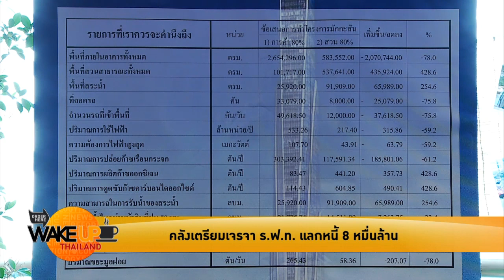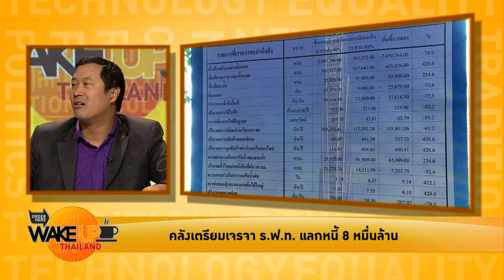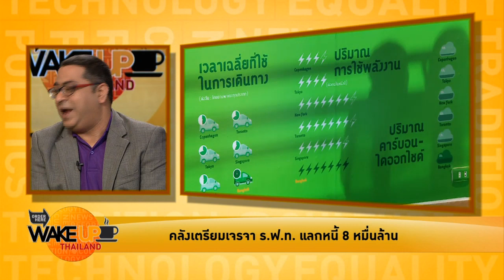เอาซะที ใช้ประโยชน์พื้นที่มักกะสัน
คลังเตรียมเจรจา ร.ฟ.ท. แลกหนี้ 8 หมื่นล้าน